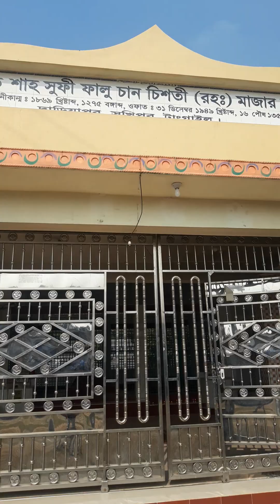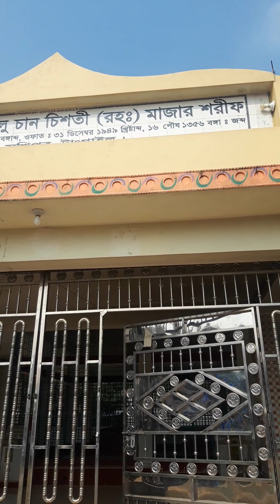ফাইলা পাগলা মেলা শুরু হয়েছে, আগামী এক মাস চলবে,